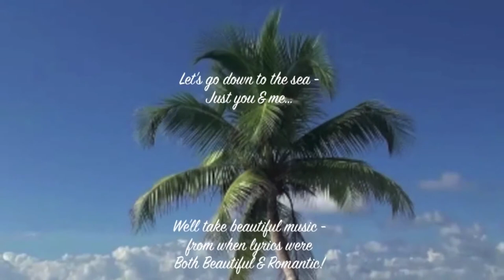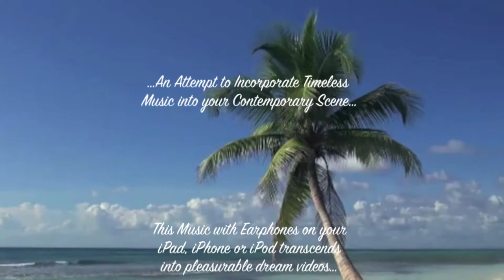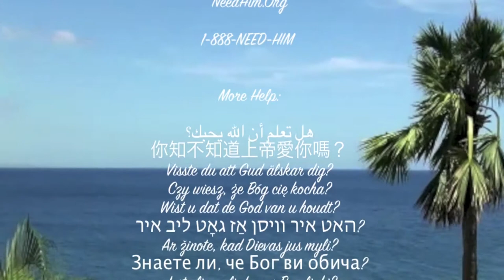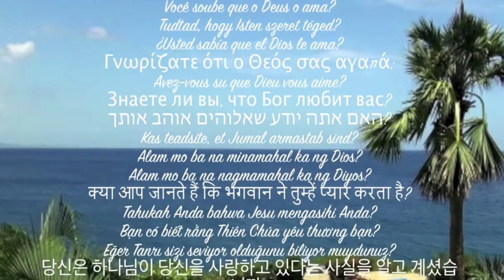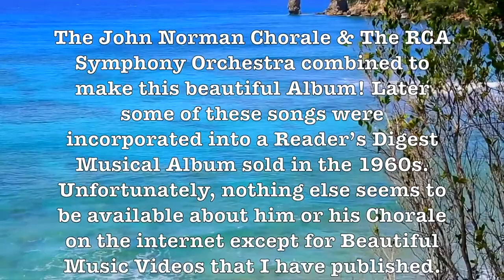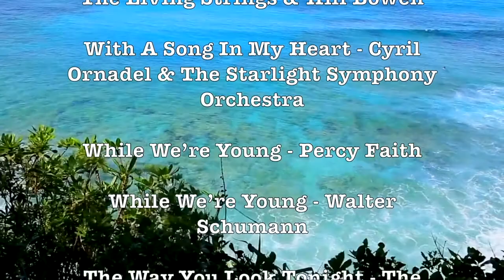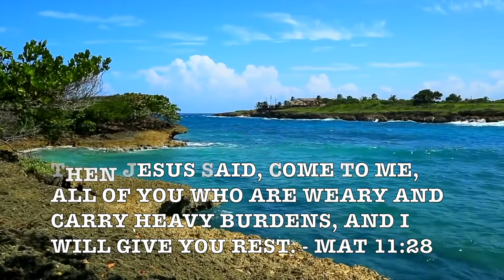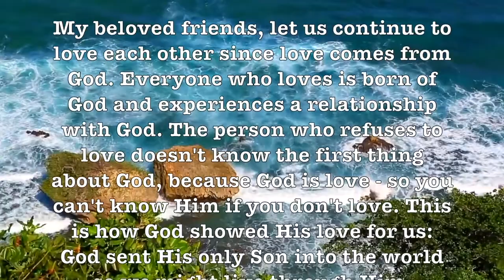Thou Swell - Ambrose & His Orchestra! (Beautiful Music From The 1930s) [HD]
"Thou Swell" is a show tune, a popular song and a jazz standard.

The music was written by Richard Rodgers, with words by Lorenz Hart, for the 1927 musical A Connecticut Yankee. There are jazz vocal renditions by Nat King Cole, Sarah Vaughan, Frank Sinatra, Blossom Dearie, Ella Fitzgerald and Joe Williams. Fats Waller and Billy May both recorded the song instrumentally.

An instrumental version was recorded in Oslo on April 29, 1954 by "Verden Rundt's" All Star Band (Rowland Greenberg (trp) - A. Skjold (trombone) - K. Stokke (alt) - K. Bergheim (tenor) - Knut Hyrum (baritone) - I. Børsum (bass) - Scott Lunde (piano) - K. O. Hoff (drums)). Arranger and conductor: Egil Monn-Iversen. It was released on the 78 rpm record Musica RA-9005. The B-side was "Perdido".

The lyric is notable, as indicated by the title, for its mix of old English and modern slang.

Prof Howdy

Google: T3H7P12H

Google: T3H7P12H